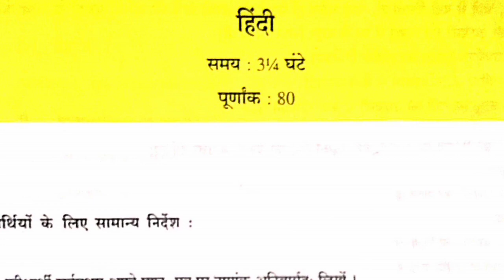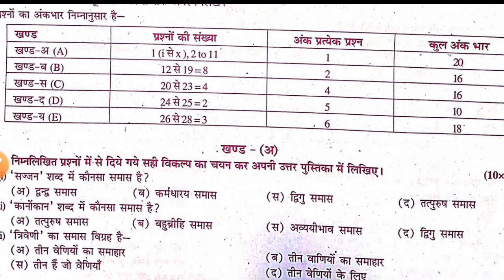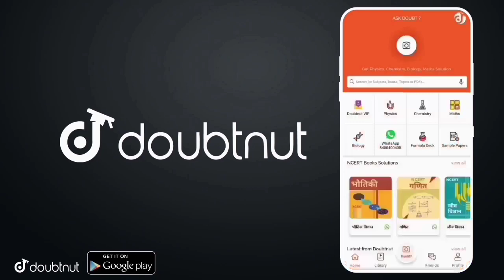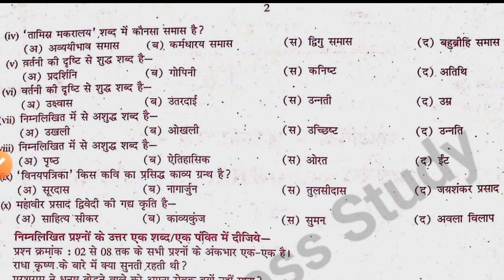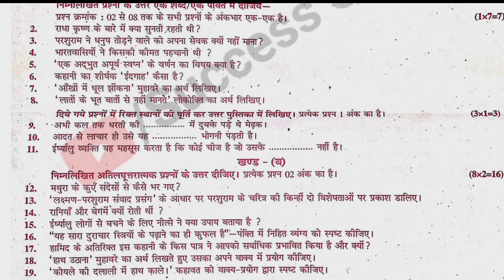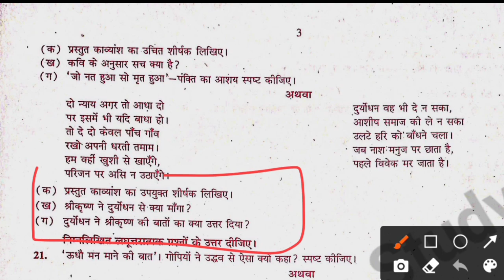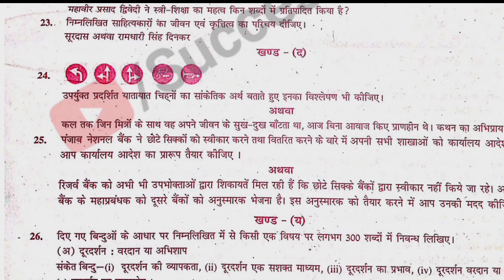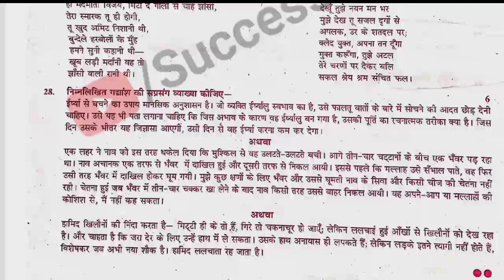RBSE Class 10th Hindi Most Important Questions 2021 | Rajasthan Board Class 10th Hindi Model Paper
More Features :
1) Saari important books milengi solved video solutions ke saath
2) Previous year papers, Important PDFs, Question Bank
3) Crash Course, Mock Tests, Quiz
4) India's biggest student's community
& much more

3 Crore se zyada bachho ka bharosa!!

Topic Cover

Rajasthan Board 10th Class hindi Important Question 2021
Rbse Class 10th hindi Model Paper 2021
Rajasthan Class 10 hindi Paper 2021
Class 10 rbse
class 10th board rbse
Rajasthan Board
Rajasthan Board 2021MOST IMPORTANT QUESTIONS for class 10 VIGHYAN RAJASTHAN Ajmer Board
Rajasthan board ajmer 10th class
Rbse Class 10th Science (विज्ञान) Paper 2021
Rbse 10th Hindi Paper 2021